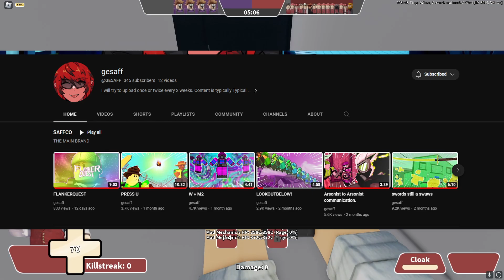400 Sub Qna (Part 2)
Here are a bunch of questions that were asked in the community post and part 1! If your question was not answered, sorry but the video was getting really long! If you've got a burning question though, comment it and ill try to get around to it eventually.